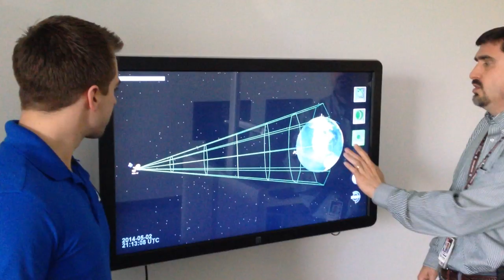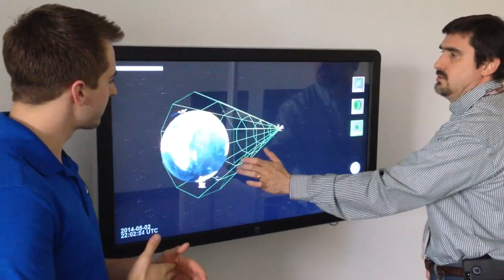Introduction to a.i. solutions, Inc.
a.i. solutions, Inc. provides services and products that span space mission design and operations, launch vehicle and missile systems engineering, flight dynamics ground systems, and cybersecurity that have been proven on a variety of NASA and DOD missions and programs. As an introduction to a.i. solutions, this video features NASA launches, DOD flight tests, ground systems, and science experiments that we have supported.